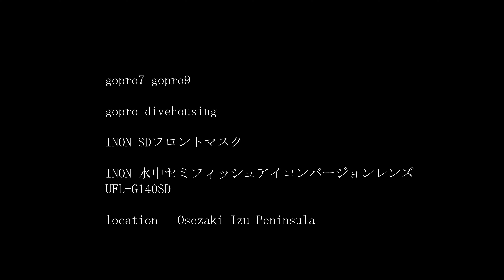GOPROで水中撮影 4K 大瀬崎 豊かな海藻の森に住む魚達 ダイブハウジングとINONセミフィッシュアイレンズUFL-G140SDを使用 プレミアプロにて編集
GOPROを使ってダイビングで水中撮影しました。
4K60Pで撮影し、premiereproにて編集　スローモーションを一部使用

大瀬崎は春に海藻が育ち、そこに魚達が捕食者から身を守るため暮らしています。海藻は炭素固着することから、カーボンニュートラルの世界へ向けて期待されています。

使用機材　GOPRO7　GOPRO9
INON　SDフロントマスク
INON 水中セミフィッシュアイレンズ　UFL-G140SD

INTER CORE-I9 10900K
メモリ　32Ｇ
ストレージ　ＳＳＤ1ＴＢ
NVIDIA　RTX3070

HPも更新しています。